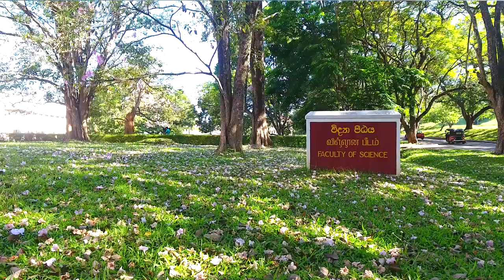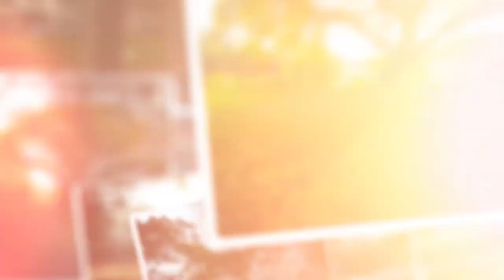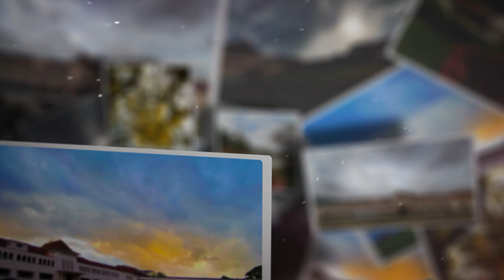Explore the Faculty of Science , University of Peradeniya